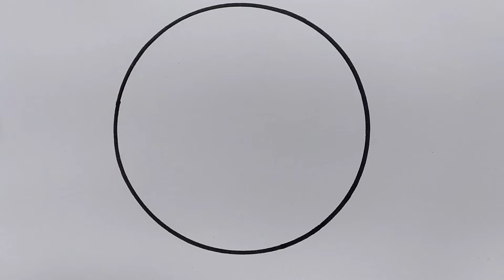Pencil Drawing In Circle Step By Step ll Easy Scenery Drawing l Circle Drawing Easy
Pencil Drawing In Circle Step By Step ll Easy Scenery Drawing l Circle Drawing Easy @EASY DRAWING

Hello Friends

Today we learn how to draw circle Drawing with beautiful scenery ..

Your Queries;-
easydrawing
beautiful circle scenery drawing,
new circle drawing ,
easy circle scenery,
easy scenery ,
new circle drawing video,
circle drawing ,
Landscape Painting ,
Easy Art For Beginners,
watercolor,
painting,
art ,
drawing
speed paint
sped up painting
tutorial
how to
how to paint
traditional
paint
pencil
pen
pretty
beautiful
drawing
how to draw
art
drawing online
painting
Easy Drawing
Step by Step Drawing
easy art
3D Drawing
draw
drawing tutorial
drawing lesson
easy drawings
google draw
draw
coloring
drawing class
 drawing outline
sketch drawing
 easy drawing
scenery drawing
easy stuff
easy art
easy to draw
painting
3D Drawing
drawing tutorial
drawing lesson
easy drawings
drawing for kids
dibujo hermoso del paisaje del círculo,

dibujo facil a lapiz,
Circulo Dibujo Paisaje
dibujo facil de circulos,
dibujo a lápiz en círculo,
nuevo dibujo circular,
paisaje de círculo fácil,
paisaje fácil,
paisaje en círculo,
como dibujar un paisaje facil
nuevo video de dibujo de circulos,
dibujo circular,
dibujo a lapiz en circulo facil,
dibujo a lapiz en circulo paso a paso,
Pintura de paisaje ,
Arte fácil para principiantes,
acuarela,
cuadro,
Arte ,
dibujo
pintura de velocidad
pintura acelerada
tutorial
cómo
como pintar
tradicional
pintar
lápiz
lápiz
bonita
hermoso
dibujo
como dibujar
Arte
dibujo en linea
cuadro
Dibujo fácil
Dibujo paso a paso
arte facil

Dibujo 3D
dibujar
tutorial de dibujo
lección de dibujo
dibujos faciles
dibujo para niños
fácil de dibujar
dibujo de google
dibujo fácil paso a paso
dibujo para niños
como dibujar para niños
vídeo para niños
dibujar y colorear
dibujar
colorante
clase de dibujo
como dibujar paso a paso
 como dibujar facil
 esquema de dibujo
dibujo boceto
 dibujo facil
dibujo de paisajes
aprender a dibujar
Como dibujar
como dibujar cosas faciles
cosas fáciles
dibujo a lapiz paso a paso
arte facil
fácil de dibujar
cuadro
Dibujo 3D
tutorial de dibujo
lección de dibujo
dibujos faciles
dibujo para niñosкрасивый круговой рисунок пейзажа,
легкий карандашный рисунок,
Пейзаж для рисования кругов
легкое рисование кругов,
легкий карандашный рисунок,
рисунок карандашом по кругу,
новый круговой рисунок,
легкий круг декорации,
легкие пейзажи,
пейзаж по кругу,
как нарисовать легкий пейзаж,
новое видео рисования круга,
круговое рисование,
рисунок карандашом по кругу легко,
рисунок карандашом по кругу поэтапно,
Пейзаж ,
Простое искусство для начинающих,
акварель,
картина,
искусство ,
Рисование
скоростная краска
ускоренное рисование
руководство
как
как рисовать
традиционный
краска
карандаш
ручка
Симпатичная
красивая
Рисование
как нарисовать
искусство
рисование онлайн
картина
Легкий рисунок
Пошаговое рисование
легкое искусство
3D рисунок
рисовать
учебник рисования
урок рисования
легкие рисунки
рисунок для детей
легко рисовать
гугл рисовать
пошаговый простой рисунок
рисунок для детей
как рисовать для детей
видео для детей
Рисование и раскрашивание
рисовать
окраска
урок рисования
как рисовать шаг за шагом
 как рисовать легко
 рисунок контур
эскизный рисунок
 легкий рисунок
рисунок пейзажа
научиться рисовать
Как нарисовать
как рисовать простые вещи
легкие вещи
карандашный рисунок шаг за шагом
пошаговый простой рисунок
легкое искусство
легко рисовать
картина
3D рисунок
учебник рисования
урок рисования
легкие рисунки